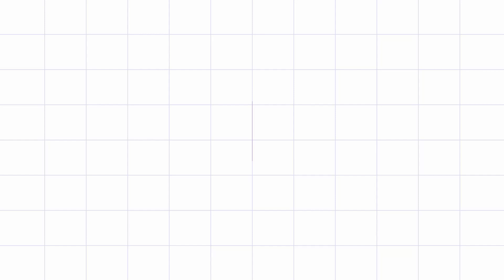【弟子規】課程 第一集 前言 1 | 不依規矩不成方圓 | 心確老師 主講 20200913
一覺元《弟子規》課程第一集 | 心確老師 主講 | 20200913

00:20 那我們就開始囉 預備～
01:29 親所好 力為具 親所惡 謹為去
12:05 那就很難再成就
14:11 我們所有看到的媒體 手機
17:24 是自從跟 師父上人學法之後